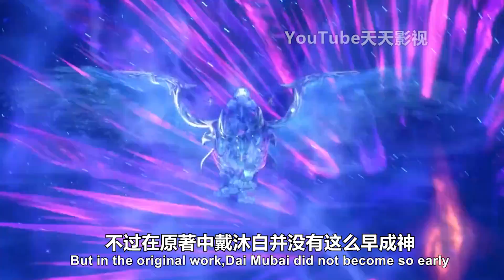斗罗大陆：戴沐白提前成神，成为二级神战神，穿上战神神装太霸气